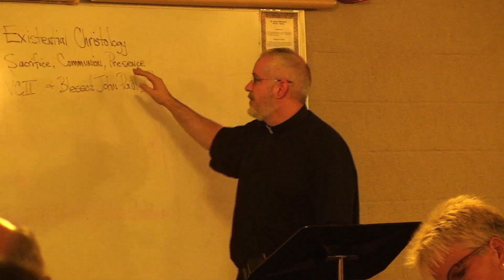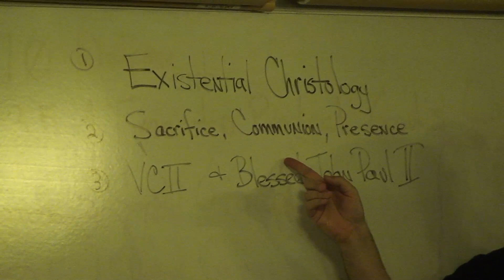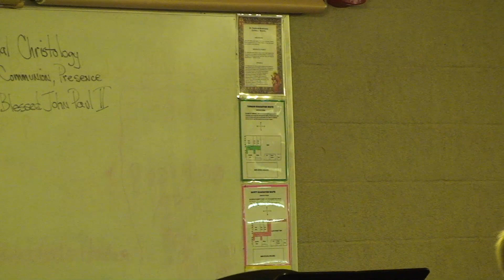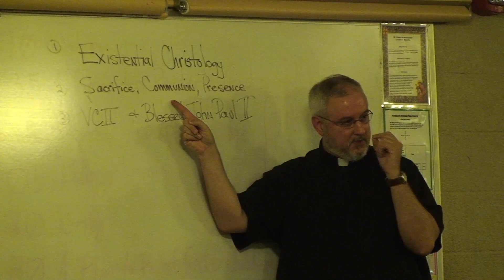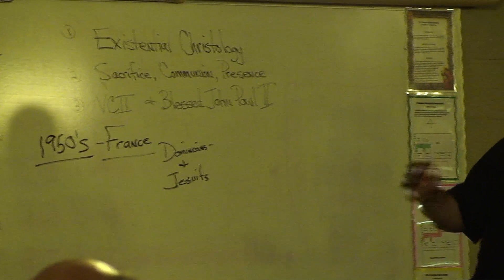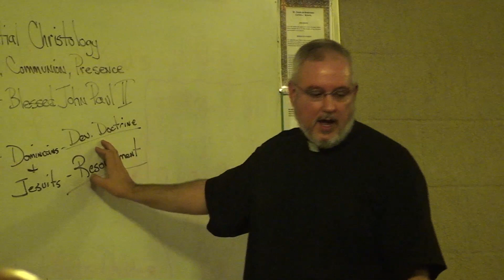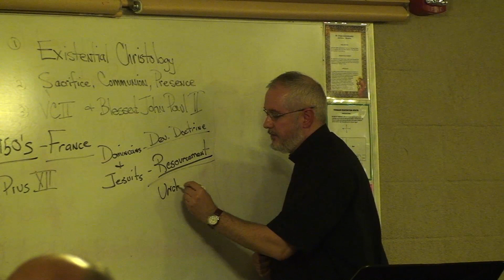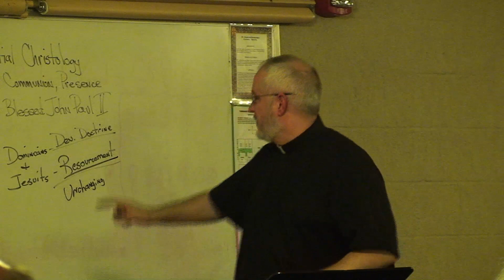St. Charles Borromeo Adoration Part #1